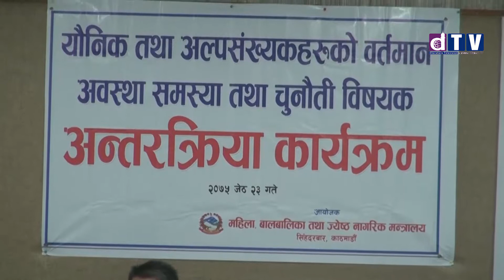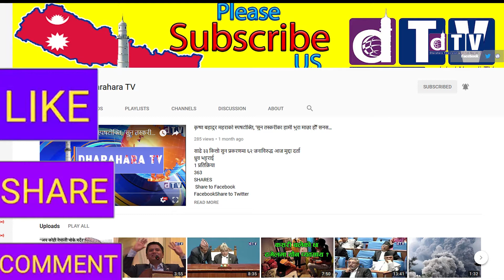यौनिक तथा अल्पसंख्यकहरुको हक अधिकार सुनिश्चितताका लागि सरकारले उचित पहल गर्ने